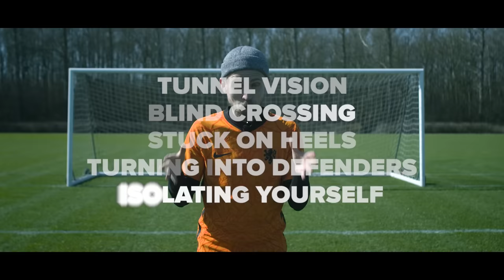5 COMMON MISTAKES YOUNG WINGERS MAKE & how to avoid them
Improve football skills - 5 mistakes that young wingers make and how to avoid them. In today’s football skills tutorial, JayMike takes a look at 5 common mistakes made by young wingers and how you can avoid them in order to become a better football player and improve your intelligence and skills on the pitch. Having been a winger for 18 years, JayMike has made all the mistakes himself when he was young, so today he’ll pass on some of the winger mistakes he’s made himself and help you focus on what to do to avoid them and become a better football player by increasing your football IQ and football skills by avoiding these 5 winger mistakes. BUY THE NIKE MERCURIAL MDS 004 FOOTBALL BOOTS